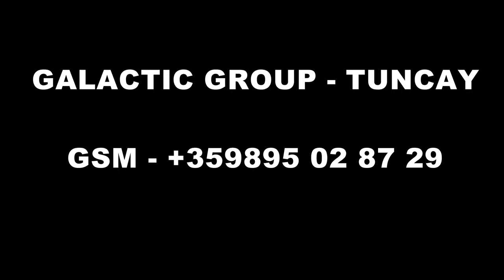GALACTIC GROUP - TUNCAY - DJUMALIYSKO ORO 2022 ♫ █▬█ █ ▀█▀♫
GALACTIC GROUP -  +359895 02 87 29
Аранжимент: Ради Димитров
Darbuka- Saygin Percusia